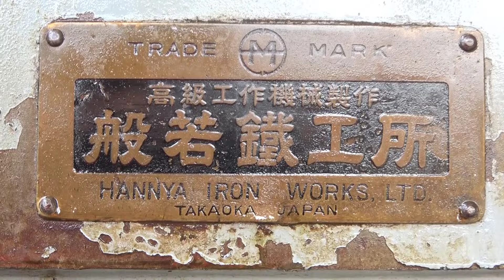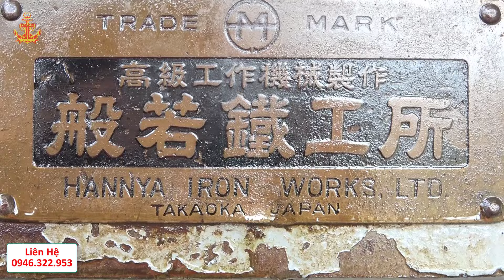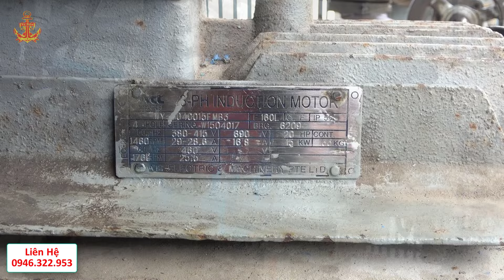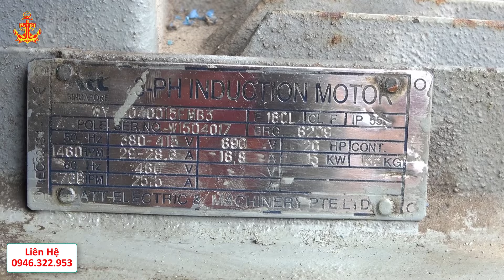Thanh Lý Dàn Máy Tiện - Máy Ép - Máy Cưa || Dành Cho Những Ai Yếu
+ Podcast Chuyện Nghề Biển

     Tôi Tạo Ra Những Videos
     Giúp Người Xem Hiểu Hơn Về
     Nghành Hậu Cần Nghề Biển
     Hứa Hẹn Sẽ Có Nhiều Videos Thú Vị
      Về Ngành Ngư Nghiệp

                    !!! XIN CẢM ƠN